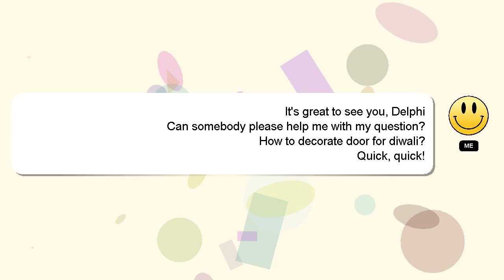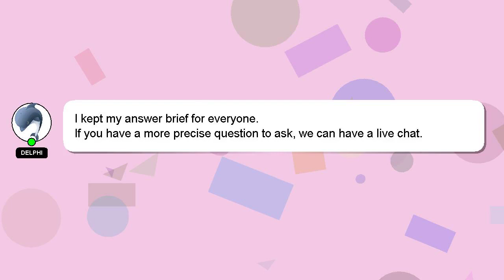How to decorate door for diwali?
A brief introduction of myself, Nice to meet you, I am Delphi. I am here to provide you with assistance in answering your questions. - How to decorate door for diwali?

Let me know if you have more specific questions or concerns by leaving a comment or starting a chat. A 'heart' from me will indicate my appreciation for your answer.

*2 What we are experimenting :*